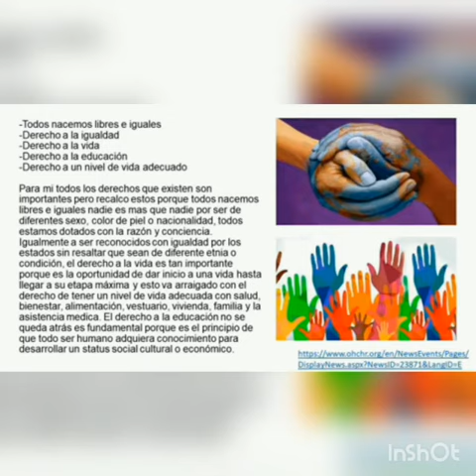Proyecto Parte Ingles Nuevo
Buenas